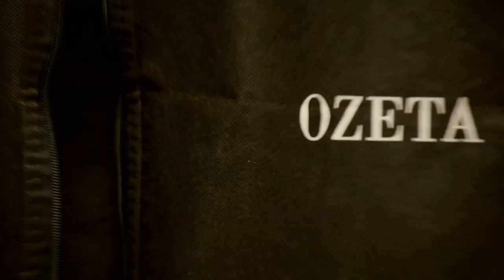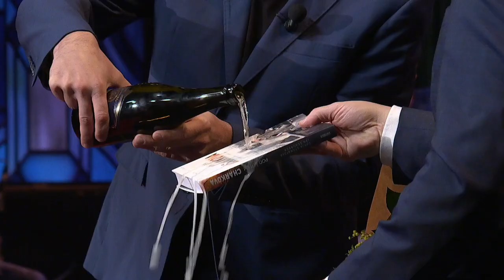Úvod - Křest knihy Pod štítem Charkova - Show Jana Krause 14. 12. 2022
Barbora Špotáková, Václav Neužil, František Šusta.

00:00 – úvodní znělka pořadu
00:55 – křest knihy Pod štítem Charkova autorů válečné zpravodajky Darji Stomatové a kameramana Jána Schürgera, obou z CNN Prima News.

Pozvání do tohoto dílu Show Jana Krause přijali oštěpařka Barbora Špotáková, herec Václav Neužil a trenér zvířat František Šusta.

👉 PODPOŘTE EMILA! 😉